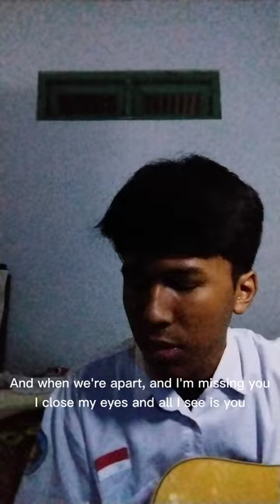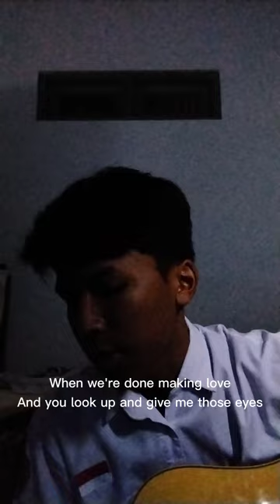New West -THOSE EYES (Alvin Rikza Fahmi 04 XII IPS 1)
Those Eyes - New West

Getting high with your friends (high with your friends)

I close my eyes and  I'm missing you
And all I see is you and the small things you do